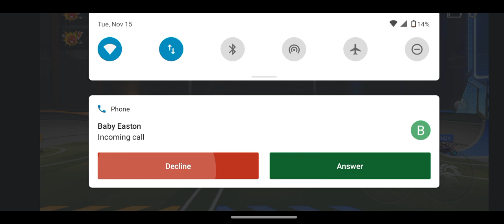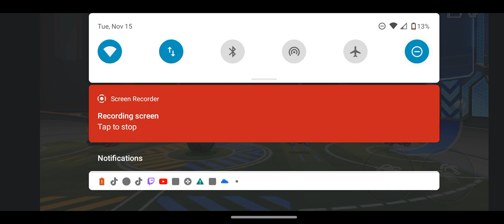rocket league sideswipe before it ends